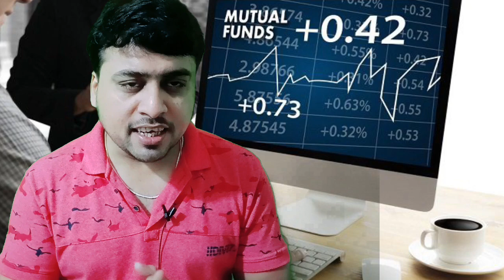SIP क्या होता है ? क्या इसमे पैसा लगाना सही है ?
SIP क्या होता है ? इसमे पैसा लगाना कितना सही है

🔵 How to buy shares live

🔵22 साल का हूं, ₹12000 Salary है,1 करोड़ कैसे बन पाएंगे?

🔵इन 2 Small Cap Funds ने निवेशकों को किया मालामाल💸

🔵पैसा किसमे Invest करूं? कब करूं? कैसे करूं? Which is best FD,Mutual Fund,SIP,Stocks or Lumpsum?